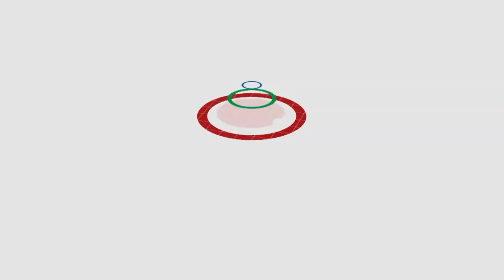FDW SUCCESS STORY | TFC News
FDW mula Singapore, nakapagpundar ng bahay para sa magulang. Pagtitipid, naging diskarte ni Jenny para mapatapos rin sa pag-aaral ang kapatid.